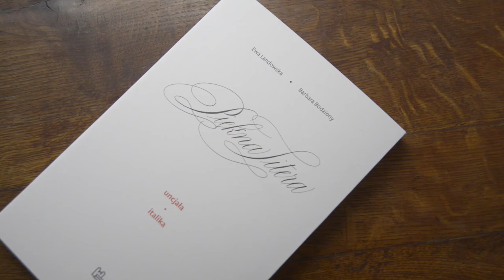Piękna Litera- book trailer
Piękna Litera - book by Ewa Landowska and Barbara Bodziony